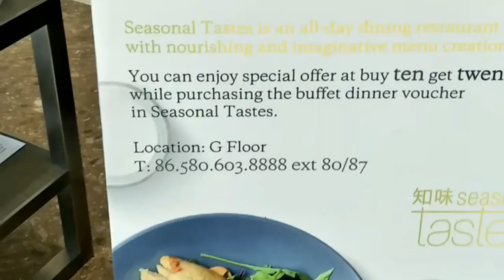SEQUENCER DUO IN CHINA + GIG